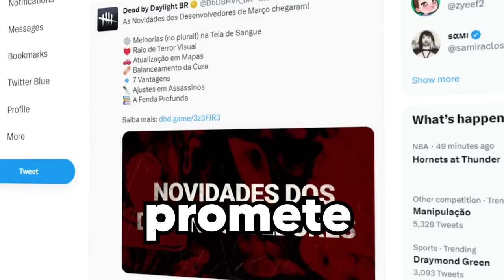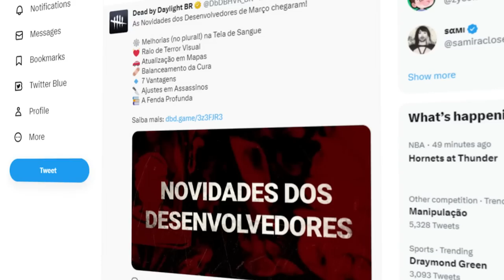Essa Será a Próxima META do DBD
Segure-se que está vindo uma nova META